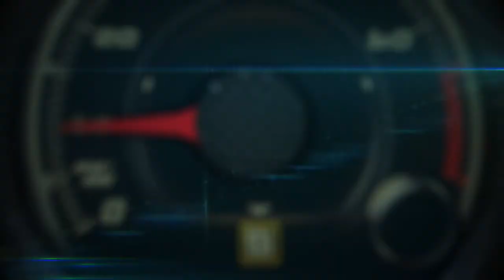2018 Genesis business update by General Mananger, Erwin Raphael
2018 Genesis business update by General Mananger, Erwin Raphael